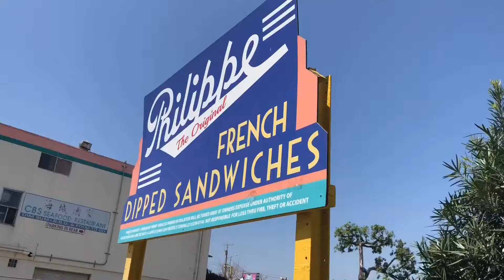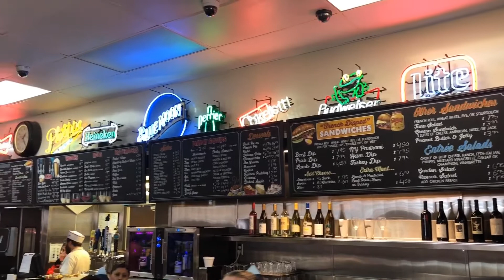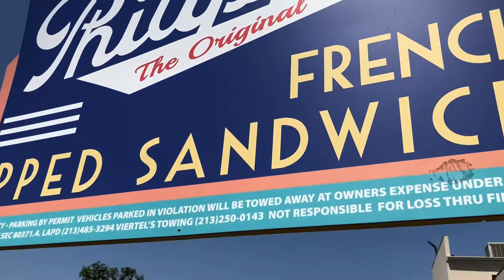The Best Sandwiches and Desserts at Philippes French Dipped Sandwiches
Whenever we are close to downtown Los Angeles we try to visit our favorite french dipped sandwich restaurant, Philippe's! They have the best french dips in Los Angeles. We love going to Philippes because its always fun there.

Philippe's not only has great food, but also some fun thing to see also. They have a nice toy train collection and a lot of fun stuff on the walls to see.  Our favorite are the phone booths, yes they have phone booths with pay phones. Have you ever seen one? Crazy right! After all the fun we had a very yummy lunch. We ate french dip sandwiches, pickles, macaroni salad, potato salad, chili beans, and of course the best desserts. Philippe is super fun to visit and if you are ever near downtown Los Angeles you should stop by.

Visit them at:
Philippe The Original
1001 N. Alameda St.